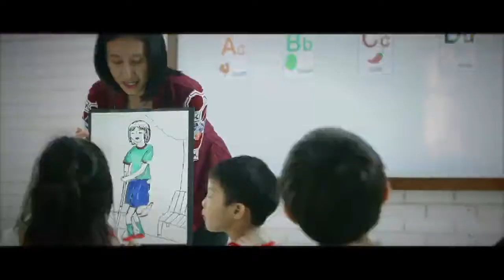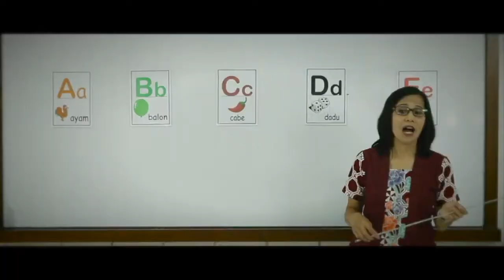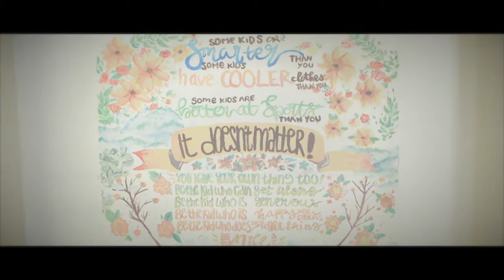SCHOOL PROFILE indonesia CINEMASCOPE final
Profil Sekolah PG-TK-SD-SMP Santo Yusup Jl. Jawa Bandung